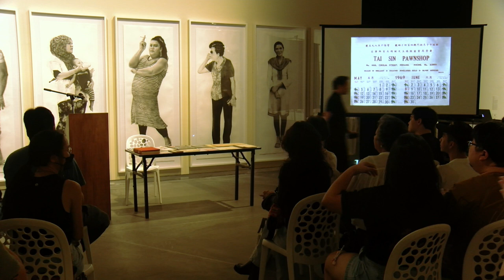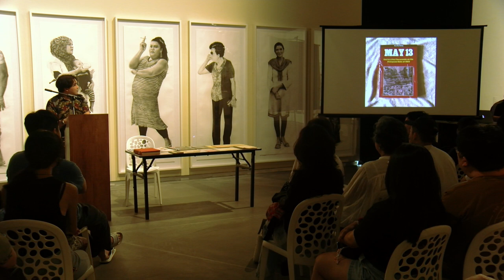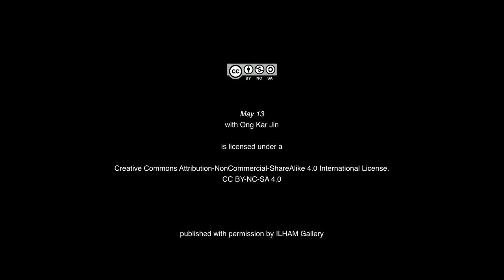May 13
SPEAKER: Ong Kar Jin

A letter from a father to a son studying in boarding school. First day issue stamps commemorating National Unity Week. A ticket to horse races at the Penang Turf Club. An electricity bill—excavated detritus from junkyard sales, old keepsakes, and chance findings that were all born in a fateful year.

In this special talk, Ong Kar Jin explores the whispers of these objects; through their creases lie a space revealed by shadows, witnessed by marginalia.

ILHAM-240501-May13